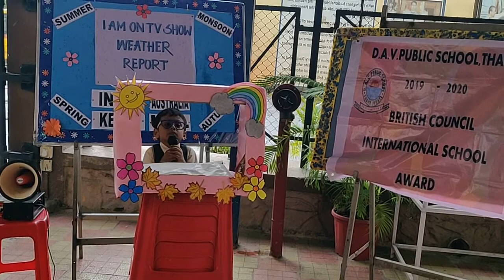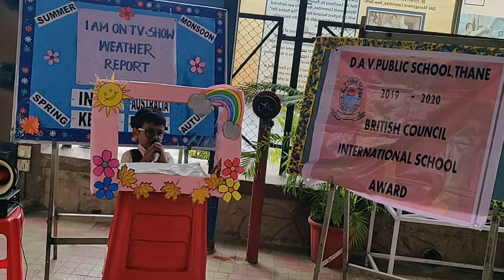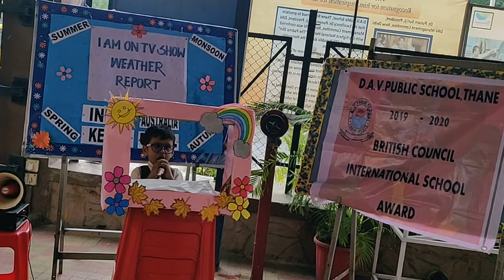I am on TV show